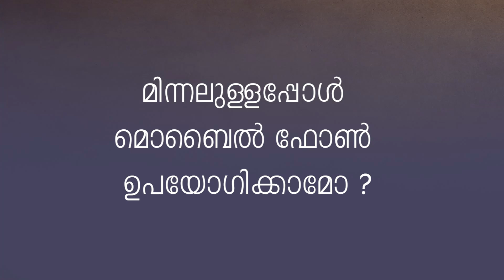മിന്നലുള്ളപ്പോൾ മൊബൈൽ ഉപയോഗിക്കാമോ | Mobile phone safety during lightning | Vaisakhan Thampi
ഇടിമിന്നലുള്ളപ്പോൾ മൊബൈൽ ഫോൺ ഉപയോഗിക്കാമോ? എങ്ങനെയാണ് മിന്നലുണ്ടാകുന്നത്? എന്താണ് മിന്നലേക്കുന്നതിന്റെ അപകടം? ഇത്തരം ചോദ്യങ്ങളുടെ ഉത്തരമാണീ വീഡിയോ.